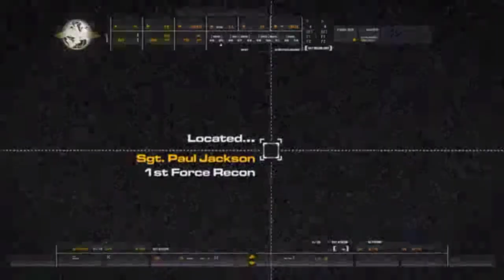Call of Duty 4: Modern Warfare - Al-Asad is Broadcasting Propaganda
Call of Duty 4-Modern Warfare:

Call of Duty is one of the most thrilling series in the gaming world.

Call of Duty 4 walkthrough. Here is my walkthrough, let's play playthrough of Call of Duty 4. This walkthrough of Call of Duty 4 will have no commentary. Call of Duty 4 walkthrough will include missions, boss levels, episodes, chapters and the ending.

Hi!

You Whatsup guys.

This is AF GAMERS.